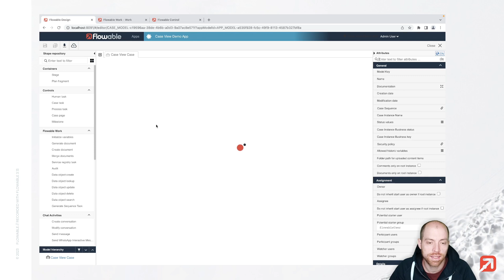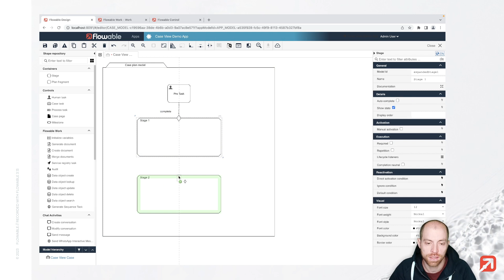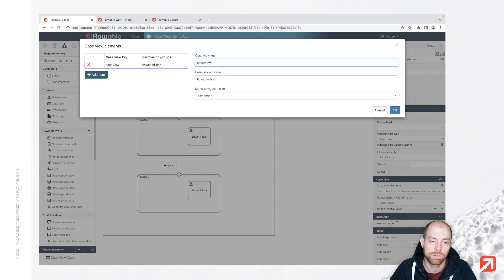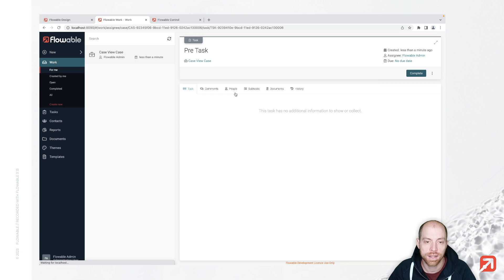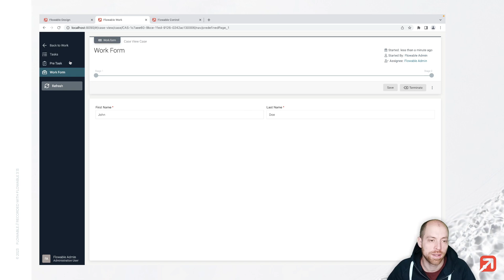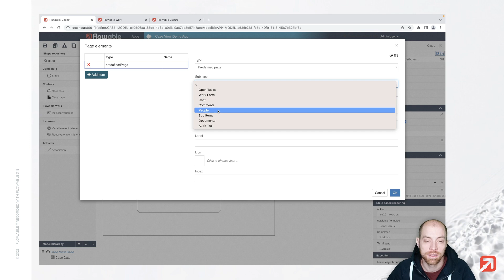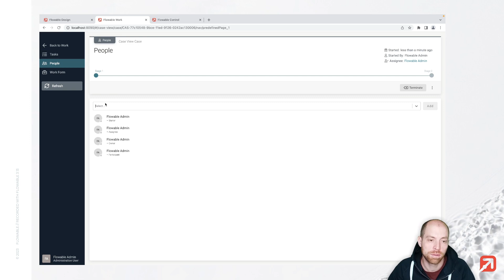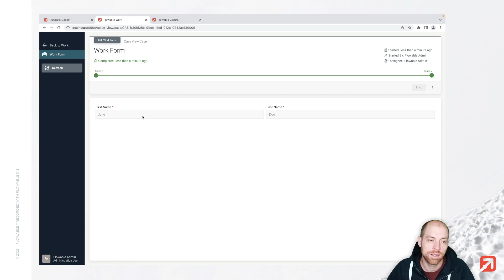Case View Basics | How-To | Flowable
Flowable's CMMN view is fully customizable. In this video, Valentin Zickner, Solution Architect at Flowable, guides you through the basics of the Flowable case view.

00:00 Introduction
00:23 Creating a simple app with a case
01:29 Creating the custom case view and granting general permissions
02:33 Menu and header configuration
02:58 Exposing a task to the case view
03:19 Accessing the case view in Flowable Work
03:56 Label, Icon, Index configuration
04:30 The case page task
06:28 Creating a Start and Work Form
07:08 The result of the case page task in Flowable Work
08:27 Context specific case pages
10:42 Behavior for completed and terminated case pages
11:58 Wrap-up

► About Flowable
Flowable is the intelligent business automation platform to automate end-to-end processes. From simple and repetitive, to complex and unpredictable scenarios – transform your business by connecting systems, data and people.

Being open and low-code, Flowable enables organizations to build tailored applications at speed and at scale, optimizing resources and reducing time to value, while maintaining full regulatory compliance.